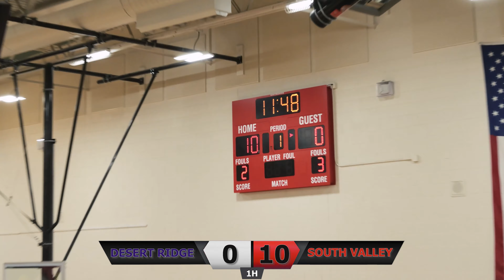Nov 28, 2022 South Valley vs Desert Ridge | Junior High 7th Grade Boys Basketball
Final Score: SVJH 41, DRJH 17
Full Game (4K)